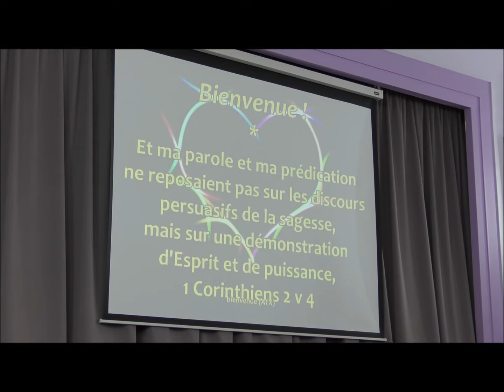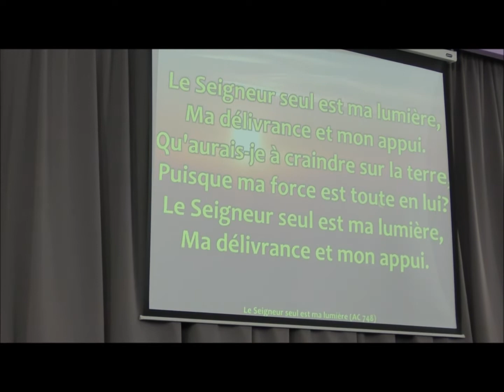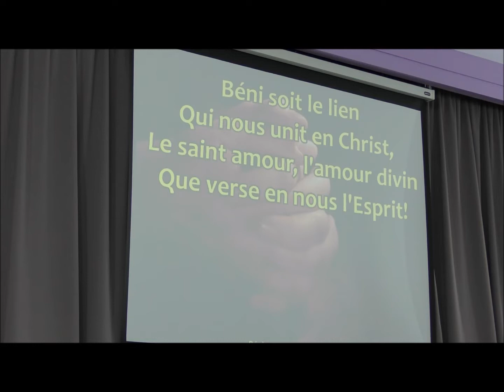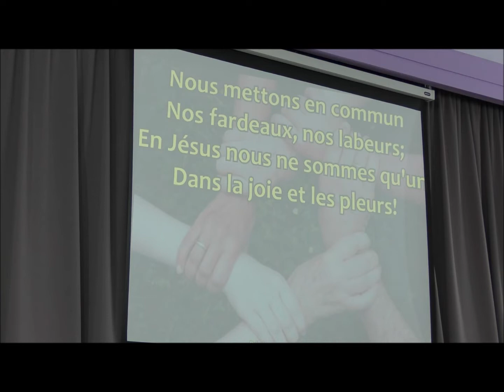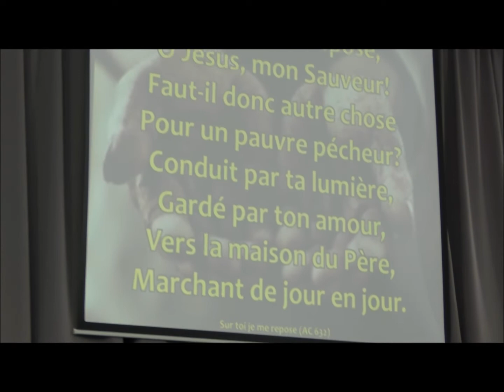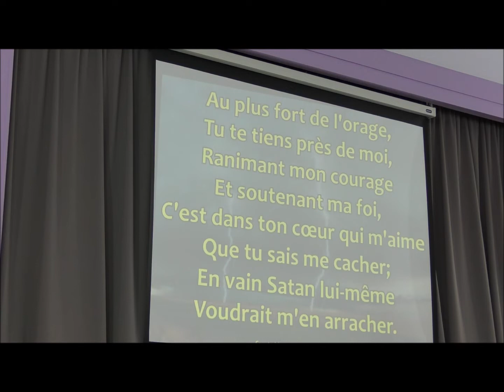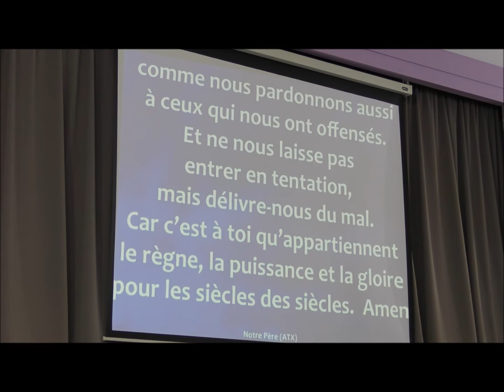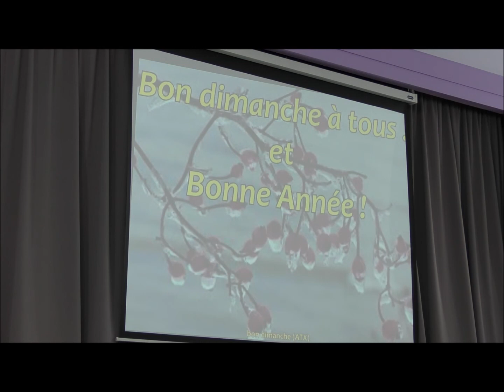2022 01 16 Culte Dominical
Dans le cadre de la semaine de prière pour l'unité des chrétiens,
nous accueillons  l'archiprêtre de la paroisse de Saint-Maximin :  Monsieur Stéphane KAMM. Il assure la prédication sur le texte du jour.
I Corinthiens 2 versets 1 à 10
1. Pour moi, frères, lorsque je suis allé chez vous, ce n'est pas avec une supériorité de langage
ou de sagesse que je suis allé vous annoncer le témoignage de dieu.
2. Car je n'ai pas eu la pensée de savoir parmi vous autre chose que Jésus-Christ, et Jésus-Christ
crucifié.
3. Moi-même j'étais auprès de vous dans un état de faiblesse, de crainte et de grand
tremblement.
4. Et ma parole et ma prédication ne reposaient pas sur les discours persuasifs de la sagesse,
mais sur une démonstration d'Esprit et de puissance,
5. Afin que votre foi fût fondée, non sur la sagesse des hommes, mais sur la puissance de Dieu.
6. Cependant, c'est une sagesse que nous prêchons parmi les parfaits, sagesse qui n'est pas de ce
siècle, ni des chefs de ce siècle, qui vont être anéantis ;
7. Nous prêchons la sagesse de Dieu, mystérieuse et cachée, que Dieu, avant les siècles, avait
destinée pour notre gloire,
8. Sagesse qu'aucun des chefs de ce siècle n'a connue, car, s'ils l'eussent connue, ils n'auraient
pas crucifié le Seigneur de gloire.
9. Mais, comme il est écrit, ce sont des choses que l’œil n'a point vues, que l'oreille n'a point
entendues, et qui ne sont point montées au cœur de l'homme, des choses que Dieu a préparées
pour ceux qui l'aiment.
10. Dieu nous les a révélées par l'Esprit. Car l'Esprit sonde tout, même les profondeurs de Dieu.

Pour soutenir la paroisse de Thionville vous pouvez faire un don par CB à l'adresse suivante